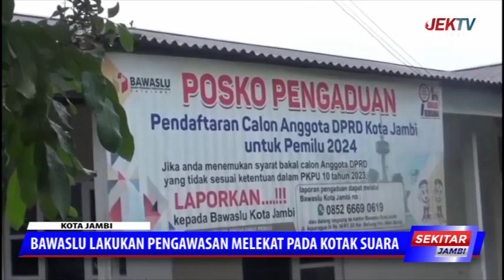BAWASLU LAKUKAN PENGAWASAN MELEKAT PADA KOTAK SUARA